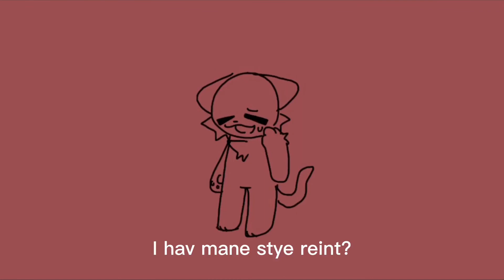Loser in love // animation meme // lazy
HEART HEART YWYWYYEYEYEYEYYEYYE
1/12/2022 - 4/12/2022
It very lazy made soiooi ok
I have tik tok hhehehehhe